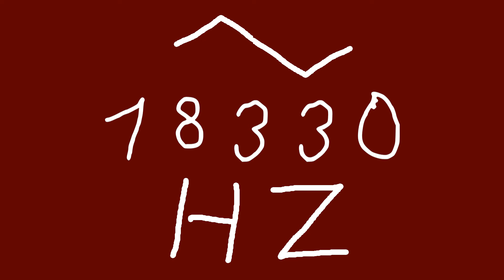18330 hz triangle